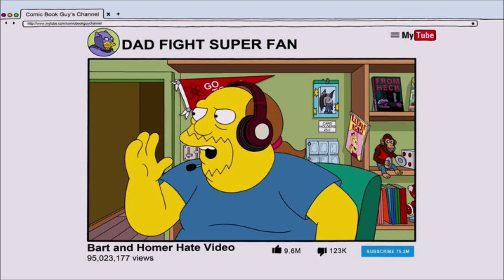Sailor Moon References in The Simpsons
Comment any ideas for future videos below